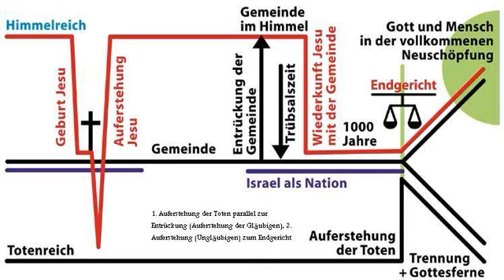Hat anti baby pille abtreibung wirkung beziehung schwangerschaft verhütung kind mann frau liebe